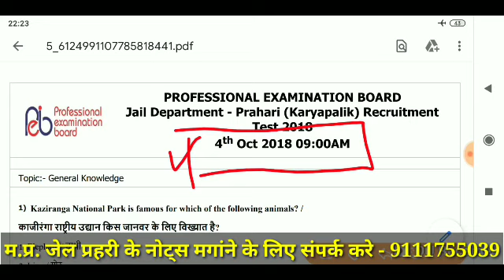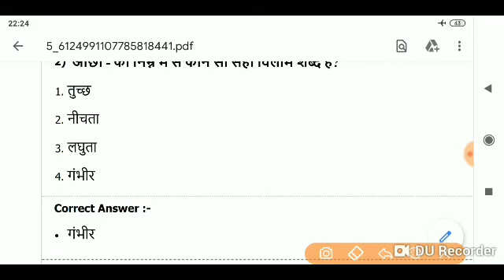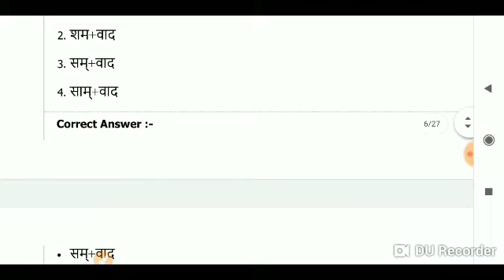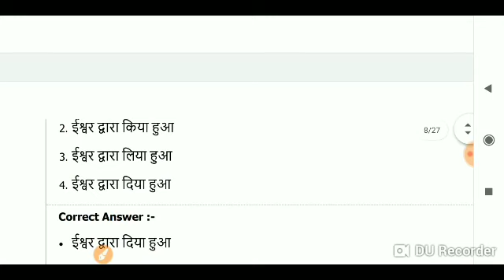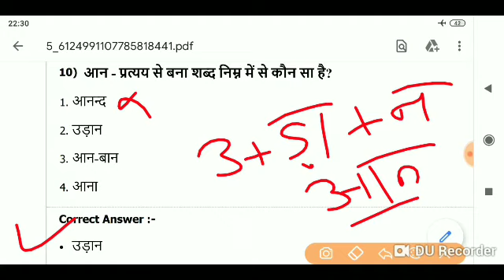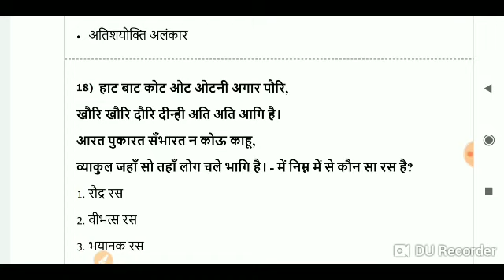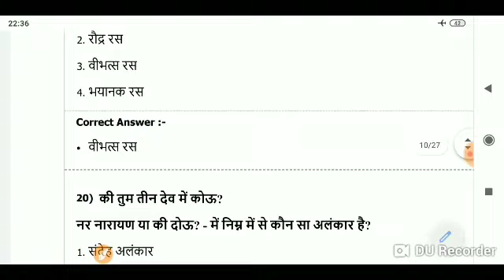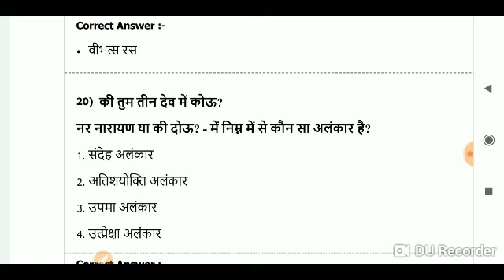Jail prahari vacancy 2020/Jail prahari old paper 2018/Jail prahari old paper hindi, english, science